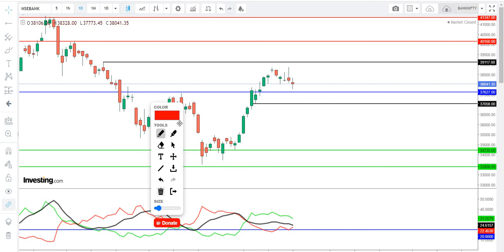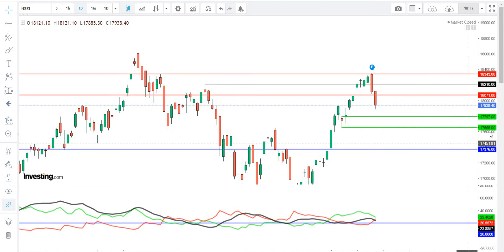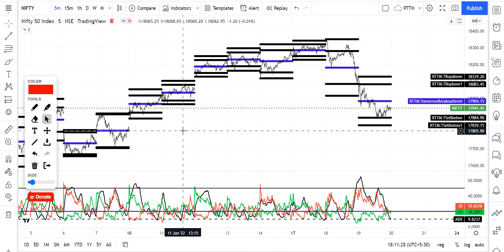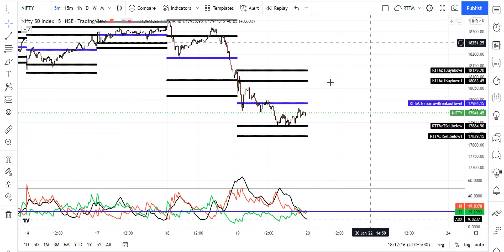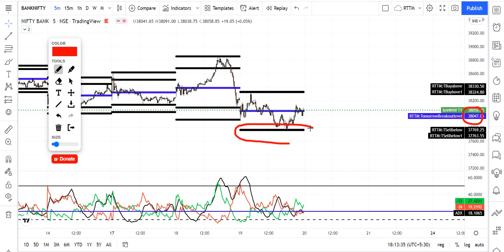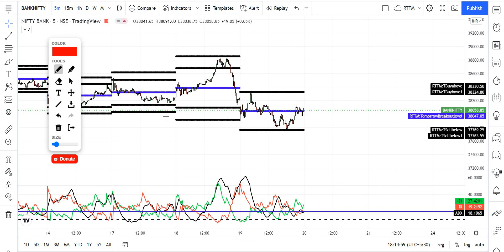MARKETS NEXT U TURN తీసుకోబోతున్నాయ NEXT పయనం ఎటువైపు |BANK NIFTY & NIFTY TRADING LEVELS